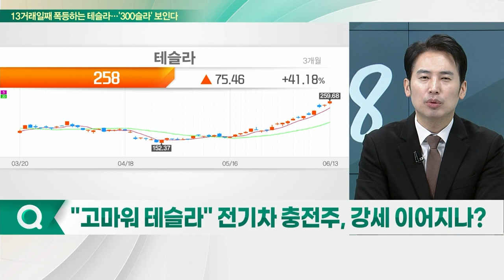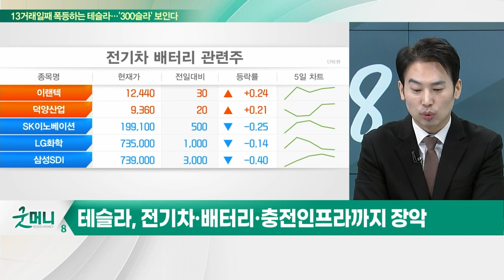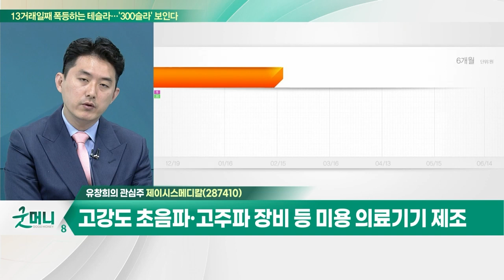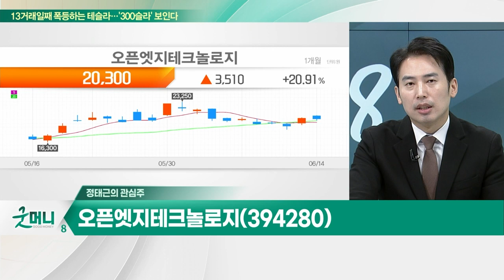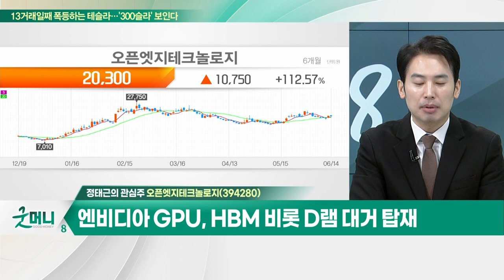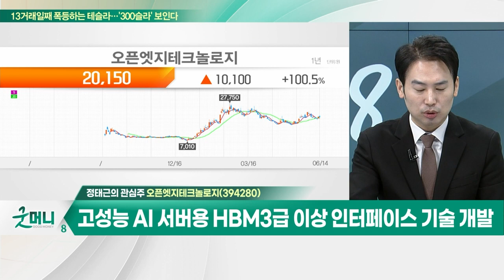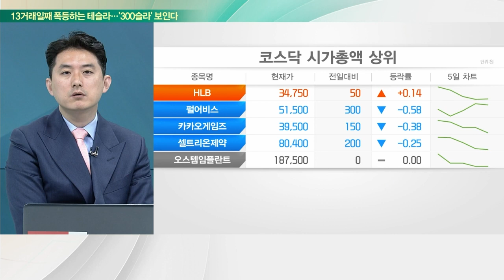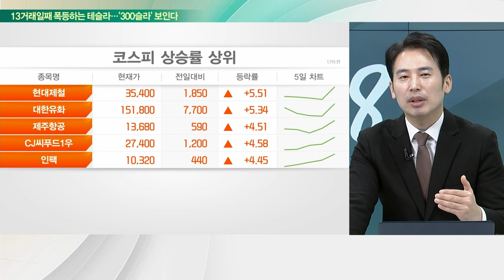제이시스메디칼(287410)… 고주파·초음파 기술 기반, 해외 공략 가속화 / 오픈엣지테크놀로지… 엔비디아 GPU, HBM 비롯 D램 대거 탑재_개장 관심주 (20230614)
Q. "차량용 반도체 시장 확대"…  관련주 더 뜰까?
Q. "고마워 테슬라" 전기차 충전주, 강세 이어지나?

- 고강도 초음파·고주파 장비 등 미용 의료기기 제조
- 고주파·초음파 기술 기반, 해외 공략 가속화
- 中 에스테틱 산업 성장… 40대 이상 여성 인구 증가
- 시술자 편의 제공 주력, 지속적인 매출 성장 기대
- '리니어Z' 출시 등 시술 시간 단축 효과

- 엔비디아 GPU, HBM 비롯 D램 대거 탑재
- 4세대 HBM3, SK하이닉스·삼성전자 양산 추진
- 고성능 AI 서버용 HBM3급 이상 인터페이스 기술 개발